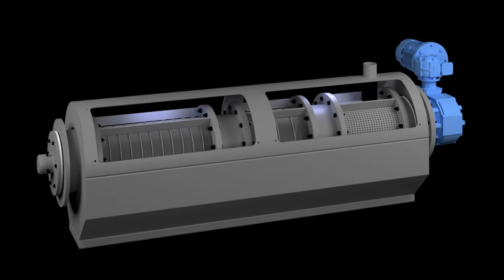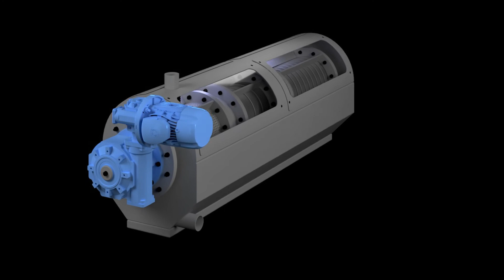Proyecto Final | Posgrado en Infografía y Animación 3D de Proyectos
Vídeo presentación del proyecto final del Posgrado en Infografía y Animación 3D de Proyectos del alumno Joan Castañé Valls